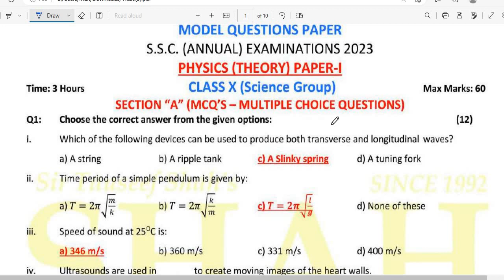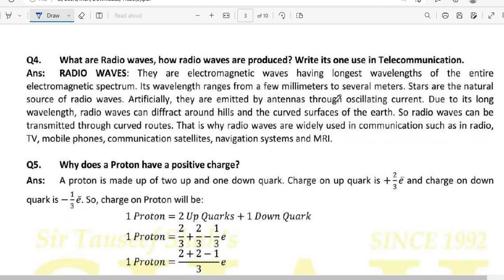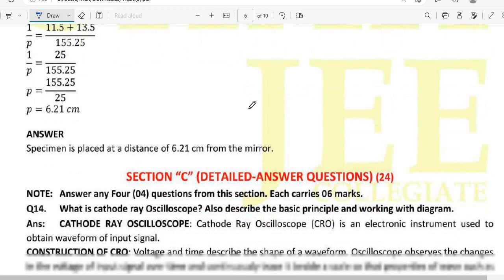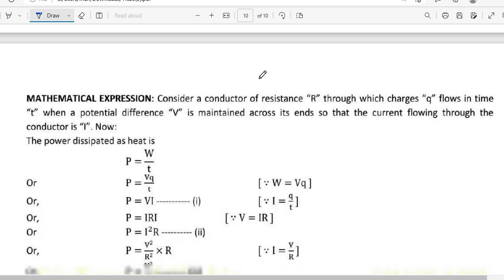Explain & SOLVED Physics 10th Model Paper 2023 | Class 10 | Karachi Board | Sindh Board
10th class physics paper lahore board
10th class physics paper 2022 lahore board group 2
10th class physics paper lahore board
10th class physics paper 2022 lahore board group 2
model paper 2023 class 10 karachi board pdf download
solved model paper 2023 class 10 sindh board pdf
10th class physics model paper 2023
2019 physics model paper answers
2020 physics model paper answers
2011 physics model paper answers
2012 physics model paper answers
2018 physics model paper answers
2015 physics model paper answers
2013 physics model paper answers
2019 a/l physics model paper answers
physics 10 dimensions
physics paper example
model paper 2023 class 9 sindh board
fbise model papers
fbise past papers
fbise model papers class 9
fbise slo based model paper
model paper 2023 class 10
fbise past papers hssc 1
fbise past papers solved
fbise model papers
fbise past papers
physics model paper 2023 class 12
physics model paper 2023 class 11
physics model paper 2023 class 12 rajasthan board
physics model paper 2023 class 12 mp board
physics model paper 2023 class 12 up board in hindi
12th physics model paper 2023
rbse class 12 physics model paper 2023
inter 2nd year physics model paper 2023
class 12th physics model paper 2023 mp board
bseb class 12 physics model paper 2023
cbse class 12 physics model paper 2023
1st puc physics model paper 2023
10th class physics model paper 2023
1st year physics model paper 2023
physics ka model paper 2023 class 12 up board
physics new model paper 2023 class 12
physics second year model paper 2023